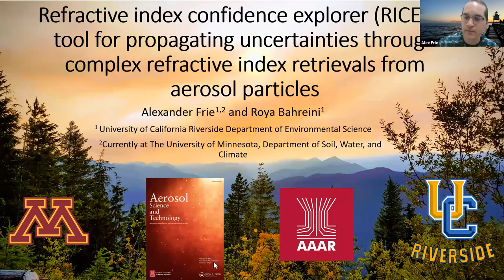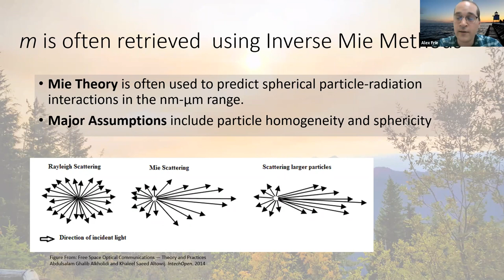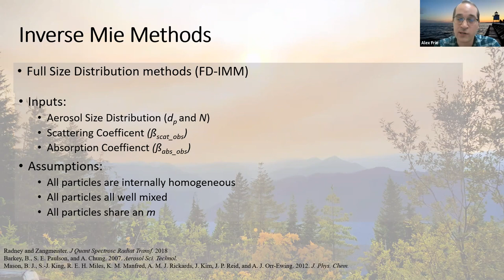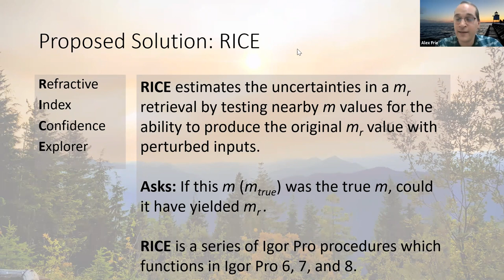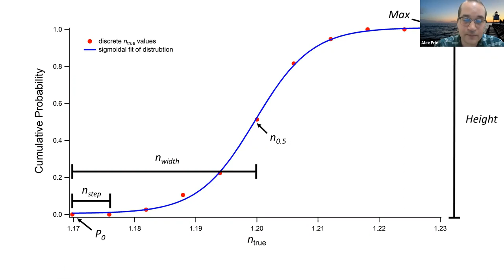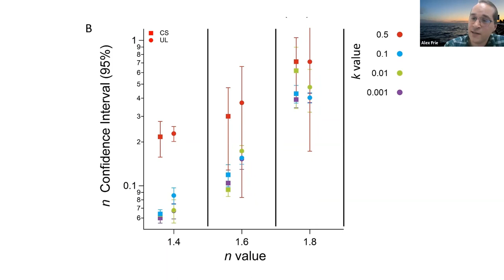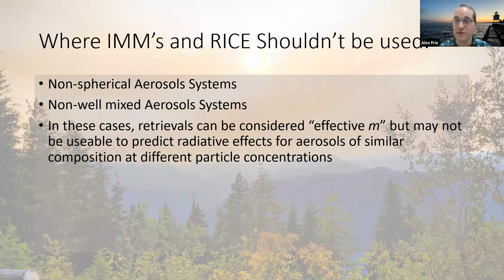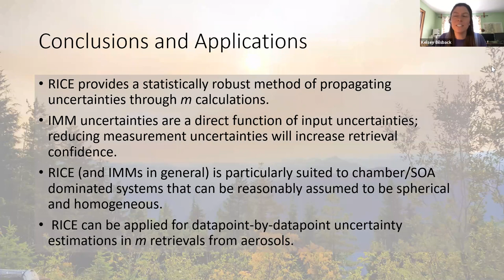AAAR Lecture Series | RICE: Propagating Uncertainties through Complex Refractive Index Retrievals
Hosted by Colorado State University's AAAR Student Chapter on April 13, 2021, AAAR's Lecture Series session featured Dr. Alex Frie discussing their Aerosol Science & Technology Journal article "Refractive Index Confidence Explorer (RICE): A Tool for Propagating Uncertainties through Complex Refractive Index Retrievals from Aerosol Particles"